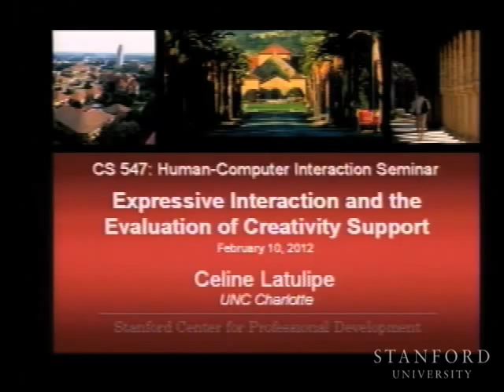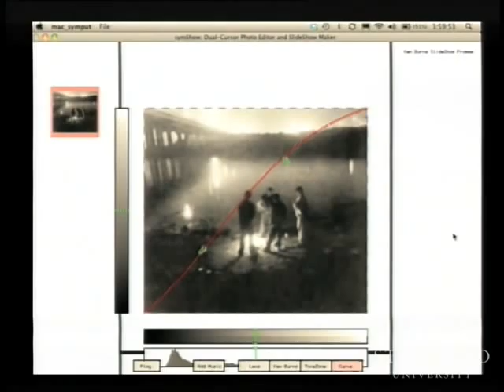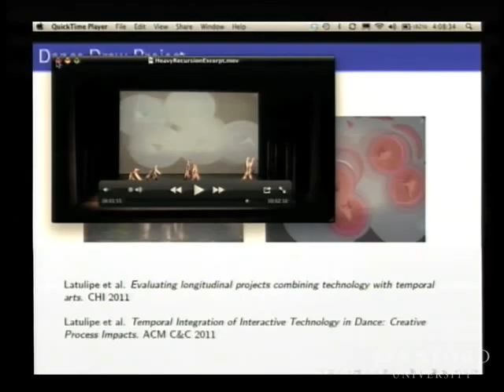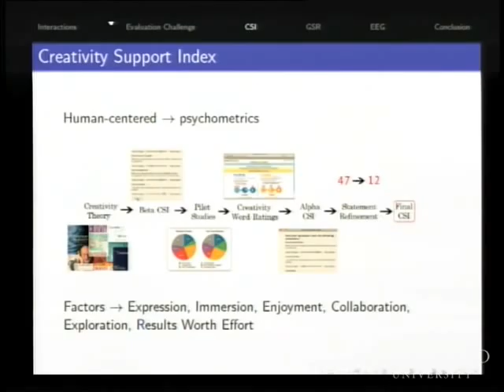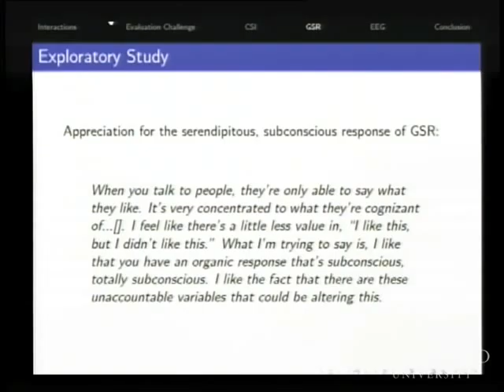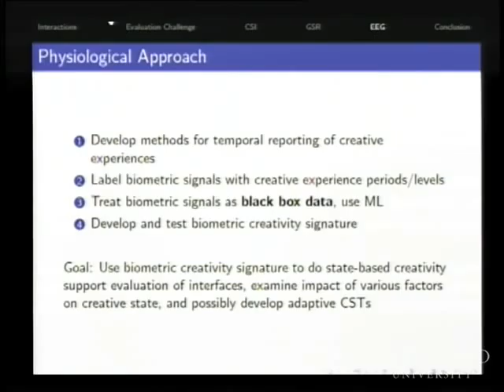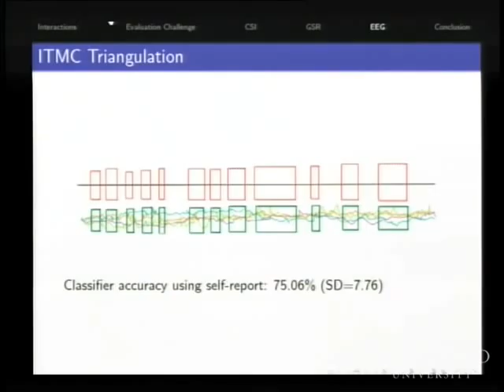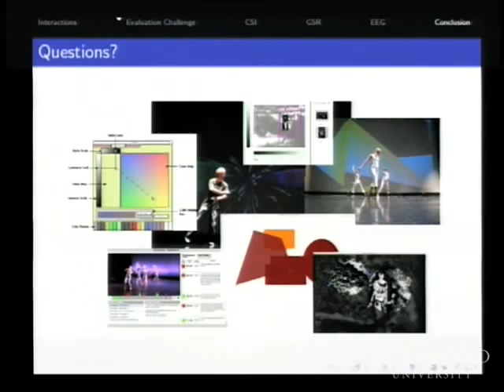Expressive Interaction and the Evaluation of Creativity Support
(February 10, 2012) Celine Latulipe talks about the ways in which technology is physically used today especially in regard to art and creativity. She explores unique ways to utilize two hands when interacting with computers and other various forms of technology.